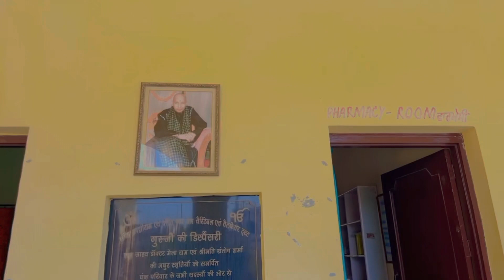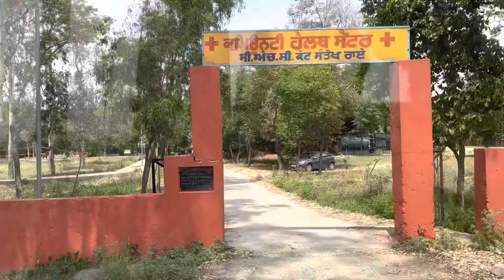Duty ka first experience 🩺🩻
Duty ka first experience   //   Or hostel me lg gai game.